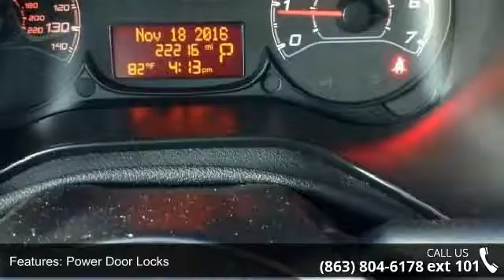2016 Ram ProMaster City Wagon 4dr Wgn - Lake Wales Chrysl...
Ram Certified, CARFAX 1-Owner. ProMaster City Wagon trim. FUEL EFFICIENT 28 MPG Hwy/21 MPG City! iPod/MP3 Input, Fourth Passenger Door, DEEP TINT SUNSCREEN GLASS, TRANSMISSION: 9-SPEED 948TE AUTOMATIC... ENGINE: 2.4L I4 MULTIAIR. READ MORE!KEY FEATURES INCLUDEiPod/MP3 Input, Fourth Passenger Door MP3 Player, Keyless Entry, Child Safety Locks, Electronic Stability Control, Bucket Seats, Brake Assist. OPTION PACKAGESDEEP TINT SUNSCREEN GLASS, TRANSMISSION: 9-SPEED 948TE AUTOMATIC (STD), ENGINE: 2.4L I4 MULTIAIR (STD). EXPERTS REPORT"Acceleration is quite respectable for this class as is fuel economy." -Edmunds.com. Great Gas Mileage: 28 MPG Hwy. SHOP WITH CONFIDENCE7-Year/100,000-Mile Powertrain Limited Warranty, 24-Hour Towing and Roadside Assistance, CARFAX Vehicle History Report, 125-point inspection and reconditioning VISIT US TODAYTo learn more about Lake Wales Chrysler Dodge Jeep Ram, please fe... read more